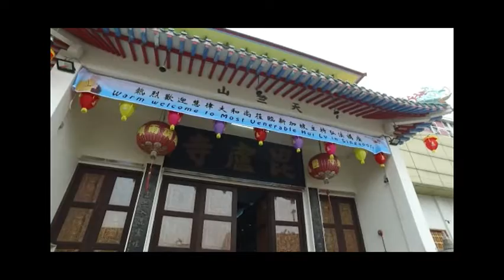2-1 从精彩的故事开始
文殊讲堂
慧律法师-慧律法师佛学讲座
(高清版)(简体)
心灵 佛学讲座 净化 净土
从精彩的故事开始(简)